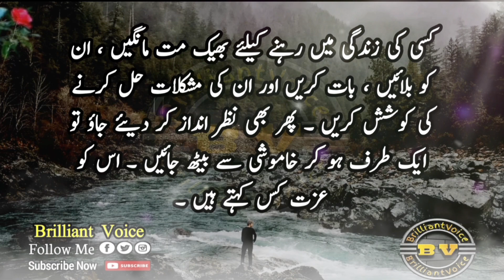Lovely Quotes ❤️❣️❤️ | Hurts tuching Quotes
Lovely Quotes about Real life

》new quotes
》broken heart quotes
》love sayings
》sad urdu quotes
》breakup quotes
》women quotes
》deep quotes about love
》relationship quotes
》sacha pyar krny wali larki
》urdu series
》love quotes
》new love quotes
》new urdu love quotes 2022
》relationship urdu quotes love & relatioship quotes
》aurat quotes
》new aurat quotes
》aurat quotes in urdu
》aurat love qutoes
》aurat relationship quotes
》urdu quotes coleectin 2022
》urdu quotes series aqwal ghar
》women urdu qutoes
》new urdu quotes
》urdu quotes
》best aurat quotes
》best urdu qutoes
》urduquotesseries
》urdu series
》adab
》quotes ghar
》toqeer diary
》ak arain
》khubsurat batein
》Rumi Quotes watsup status
》Mhbt ka injam kb sochty hy
》Alfaz
》Rah e haq
》Ar rehman Voice
》Zobair maqsood Voice
》Urdu production
》Khan brodher studio
》Aajazi
》Rj javaid shehzad